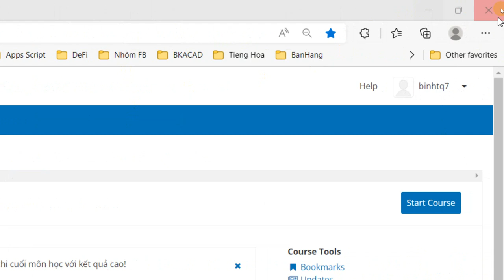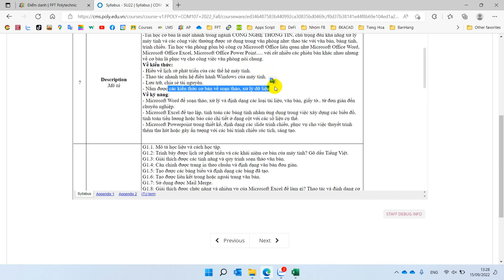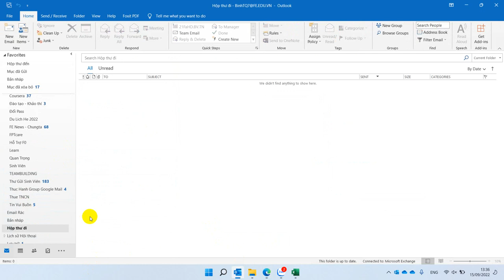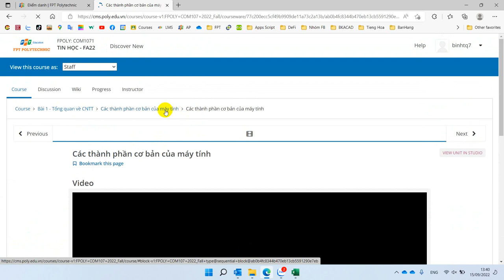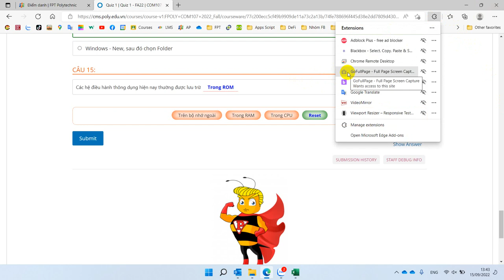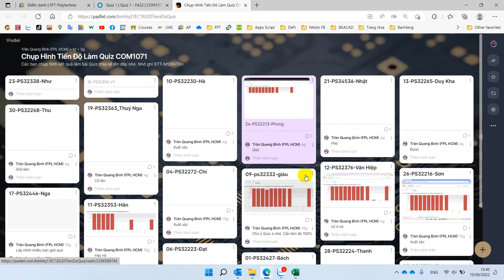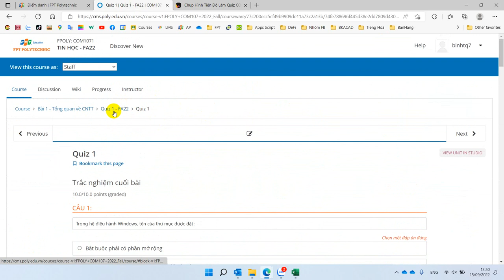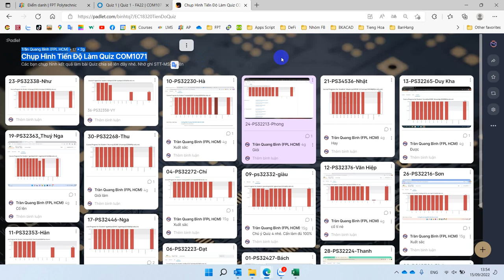Hướng Dẫn Học Tập Trên CMS - COM1071 - Tin Học